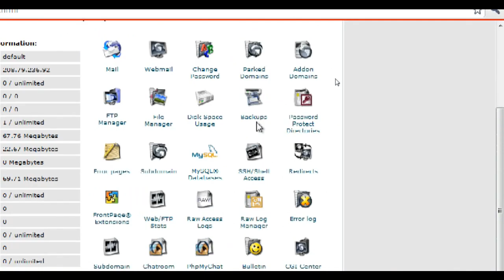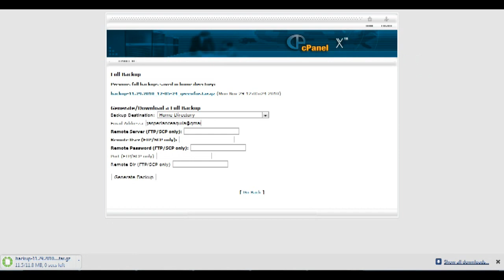vBulletin - Backup Data via Cpanel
Tutorial on how to backup your vBulletin data using Cpanel.